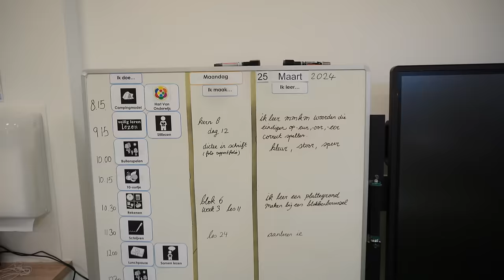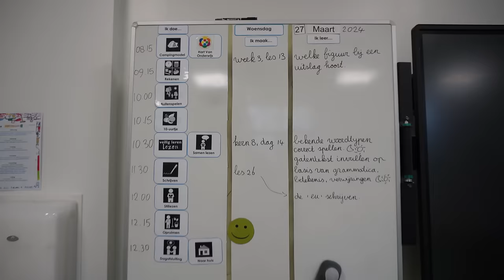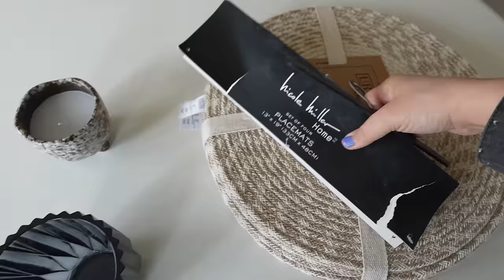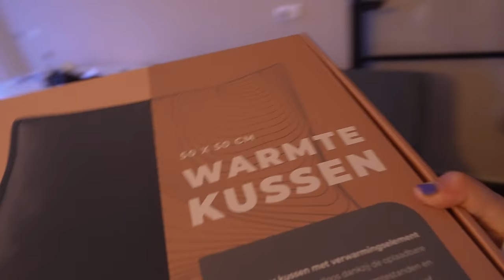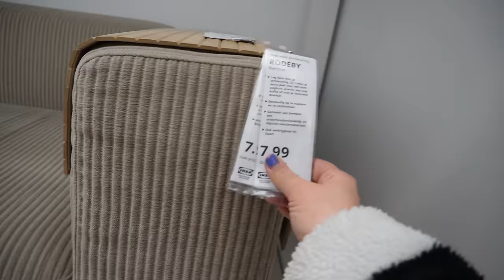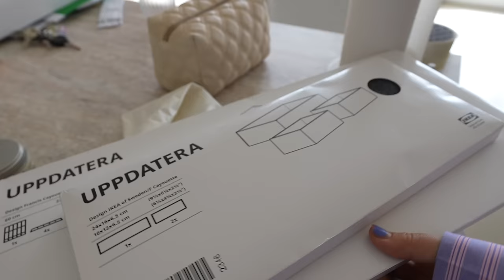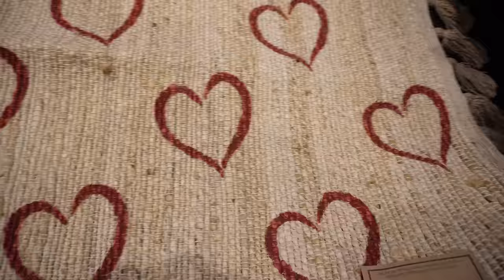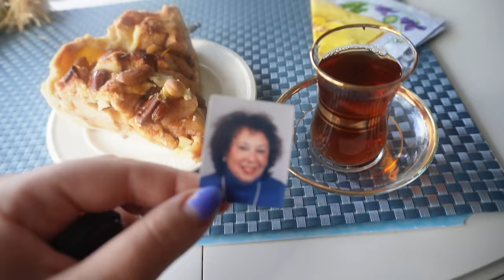HET KLUSSEN SCHIET NIET ECHT OP..🫨TEGENSLAGEN, EETTAFEL & ZOEKTOCHT NAAR EEN BANK.. | WEEKVLOG 266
• APPARATUUR ETC. •
Thuis: Sony ZV-E1 + Sony FE 16-35mm F/4.0 G PZ.
Vlogs: Sony ZV-E10 + Sony E 16-50mm F/3.5-5.6 OSS.
Edit: iMovie.
Animaties: Canva.
Thumbnails: Picmonkey.